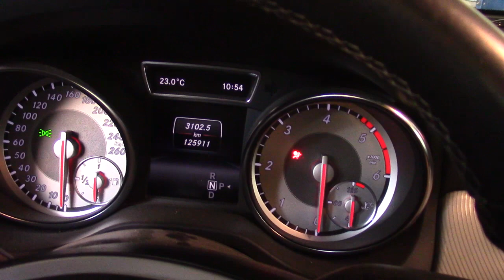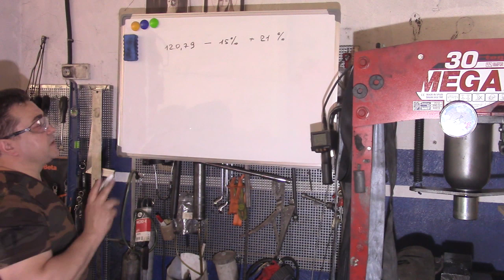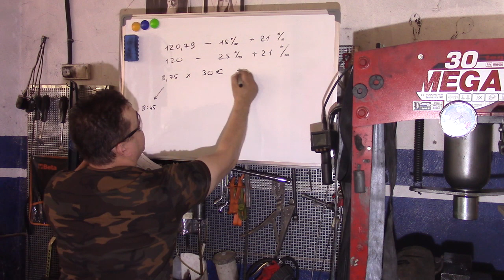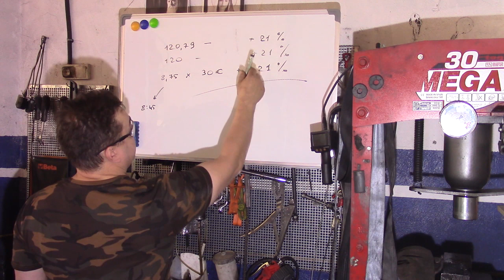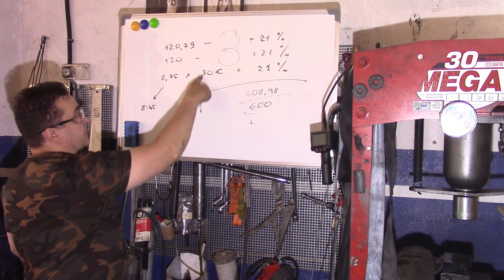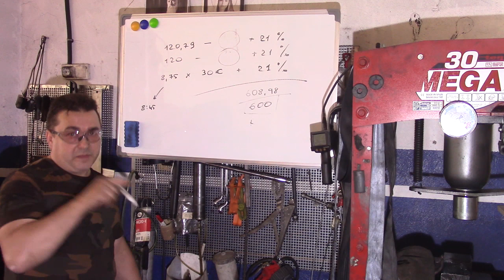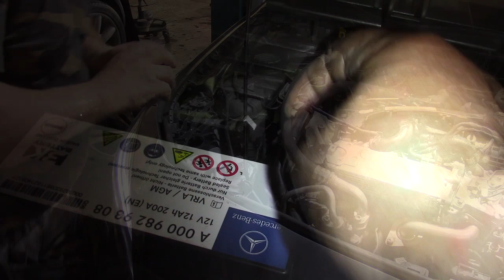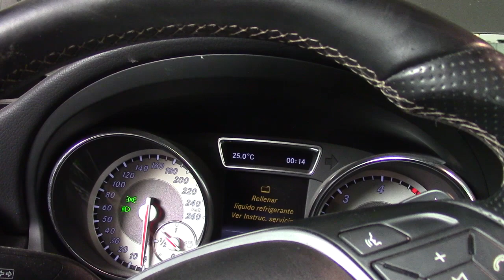Иванофф! Чё за цены? На примере теплообменника Mercedes CLA 220 CDI W117